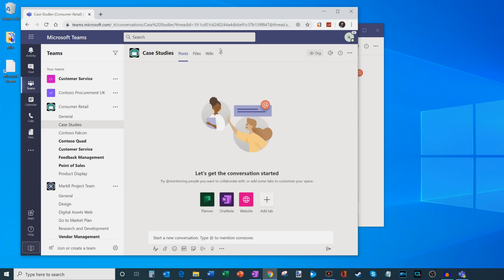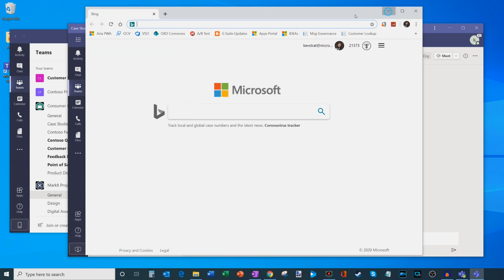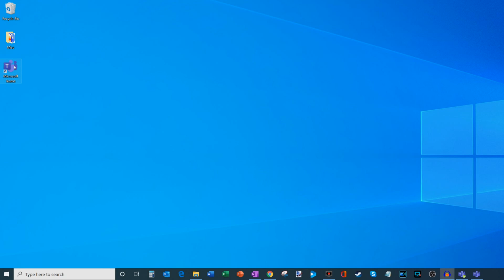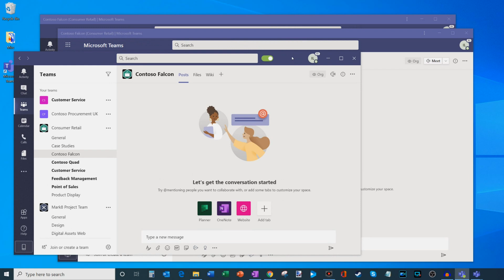How to Open Multiple Instances of Microsoft Teams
In this short video, learn how to open several windows of Microsoft Teams. You can use this if you have multiple accounts, need to join more than one meeting at a time, or want to view multiple channels simultaneously.

As full-disclosure, I work at Microsoft as a full-time employee.